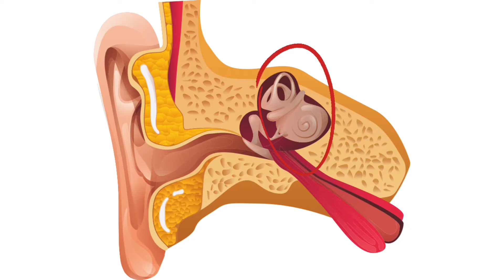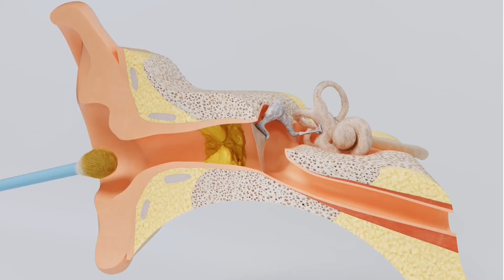A audição e os sons ao nosso redor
Como ouvimos?

Olá, amigos e amigas! Segue um vídeo super legal e cheio de curiosidades, como vocês gostam!

(EF03CI01) Produzir diferentes sons a partir da vibração de variados objetos e identificar
variáveis que influem nesse fenômeno.
(EF03CI03) Discutir hábitos necessários para a manutenção da saúde auditiva e visual considerando as condições do ambiente em termos de som e luz.

Conteúdo inspirado no livro da Editora FTD e SAS.